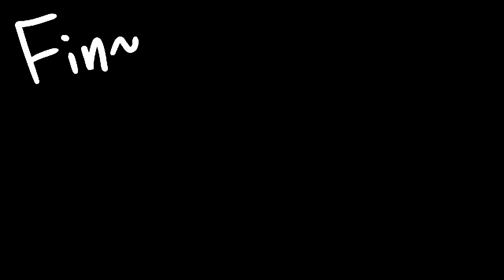Spamton and Addisons (Animatic) || Let Us Adore You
Riding the Deltarune Hyperfixation craze

Credits:

By Umber On Youtube

Original Song - Let Us Adore You (Reprise) (Steven Universe Movie)
By Rebecca Sugar

Characters Belong to Toby Fox

Please keep in mind that my Youtube and Tumblr are for everyone but my twitter has 18+ content, I ask that minors keep a respectable distance from it, please and thanks.

Tumblr Youtube/Art/Commissions blog: rainbow-neko-artblog
Tumblr Spam Blog: Thetrashspace

STAY COLORFUL NERDS!!!~